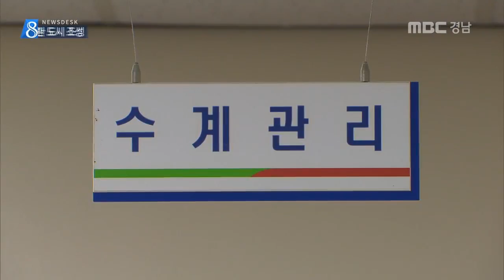MBC경남 뉴스데스크 2016 06 09 김해 물순환 선도도시로..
국내 최초로 김해에
빗물을 이용한 물순환 선도도시가
조성됩니다.

빗물 정원과 화단 등이 조성돼
도시 경관 개선뿐만 아니라
가뭄과 홍수 등 기후 변화 대응력도
높아질 것으로 기대됩니다.

부정석 기잡니다.

미국 뉴욕의 자치구인 브루클린.

최근 구도심 재생 사업과 함께
빗물을 활용한 그린 인프라스터럭쳐,
녹색 기반시설 사업이
탄력을 받고 있습니다.

건물 옥상에 빗물 정원을,
도로엔 화단을 조성하고
빗물을 지하수로 흘려보냅니다.

우수관을 타고 버려지는 빗물을
활용 할 뿐만 아니라 오염원을 차단하는
일석이조 효과 덕분에
새로운 생태도시 모델로 각광받으며
미국 43개 주로 확대됐습니다.

미켈 애드케이트 매니저
"브루클린의 기술은 거리의 하단과 빗물 정원 등 공공 시설과 개인 시설의 연계에서 시작됩니다"

우리나라에서는 처음으로
김해에 녹색 시설사업의
물순환 선도도시가 조성됩니다.

환경부가 김해와 울산 등 5개 시를
시범 도시로 선정해 지원하기로 했습니다.

김해시는 부원동과 동상동 일대에
4년 동안 150억 원을 들여
빗물 투과 블록과 화단 등을
설치할 계획입니다.

이시헌 계장 수계관리
"조례를 제정하고 대책을 마련하겠습니다"

새로운 생태도시의 모델인
물순환 선도도시가 김해의 환경과
구도심 재생사업이라는
두마리 토끼를 잡을 수 있을지
기대가 모아지고 있습니다.

MBC NEWS 부정석